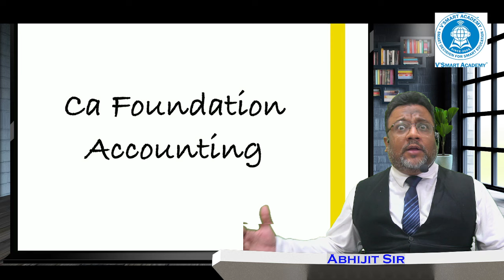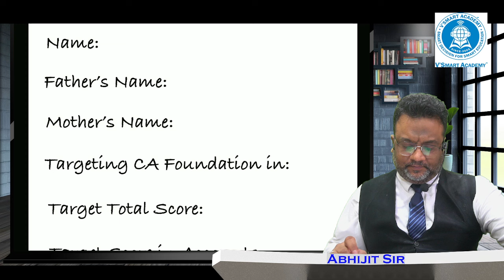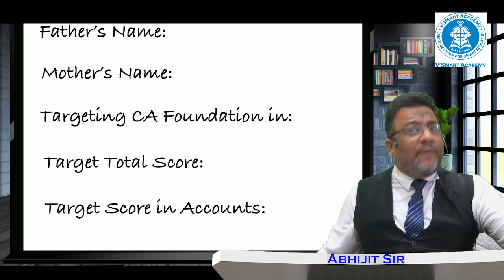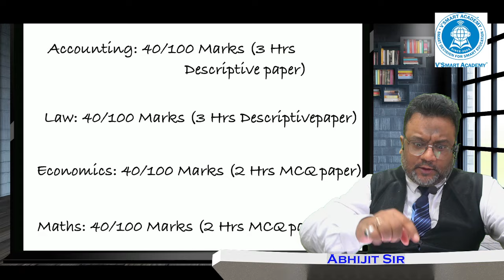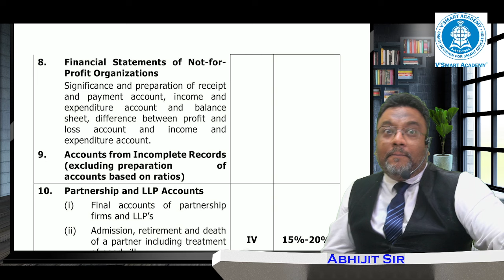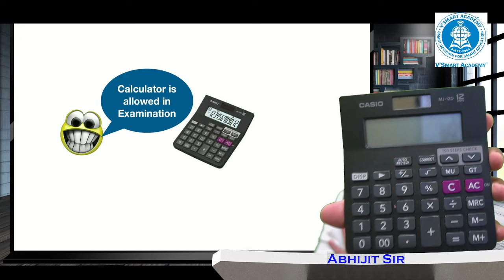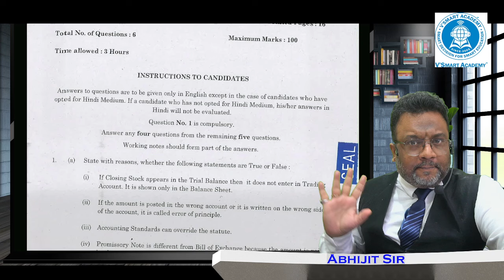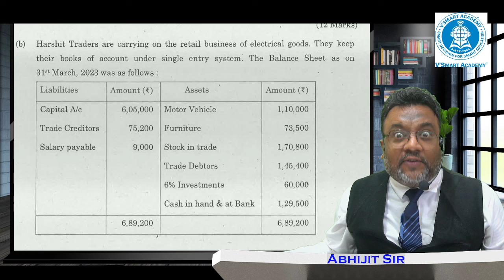CA Foundation Beginners Accounts | By Abhijit Sir